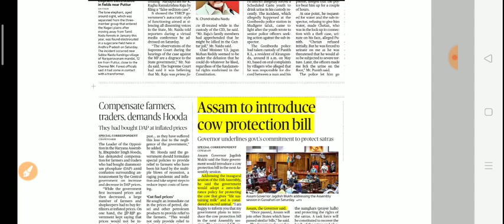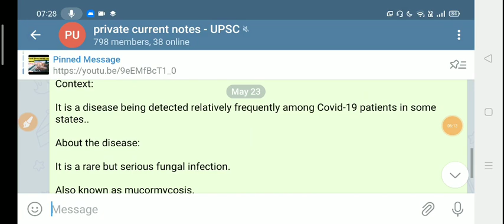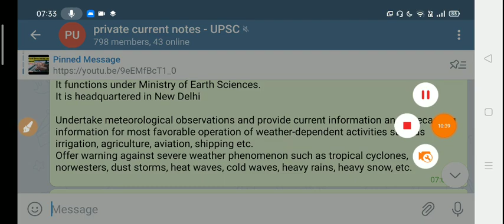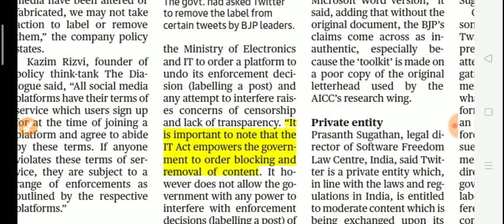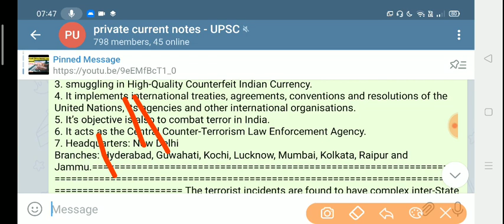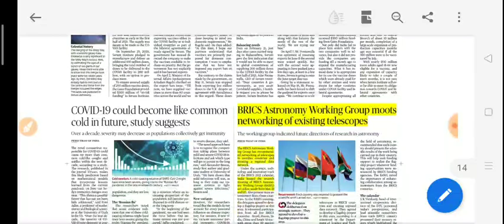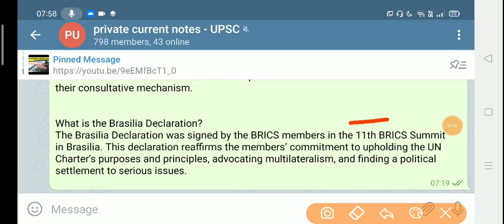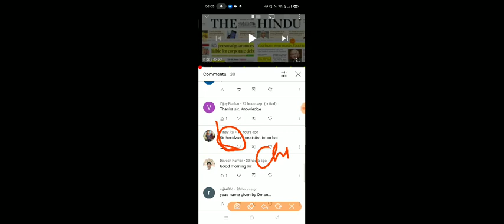23 May 2021|The Hindu Newspaper today|The Hindu Full Newspaper analysis|Editorial analysis UPSC